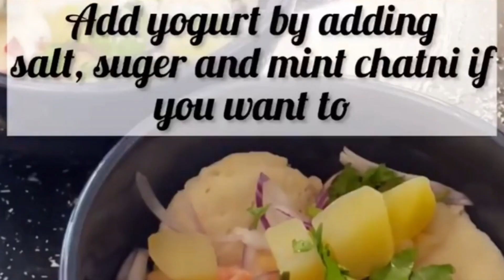Mash Ki Daal K Dahi Bhalle & Mix Masala|| Dahi Bare Recipe